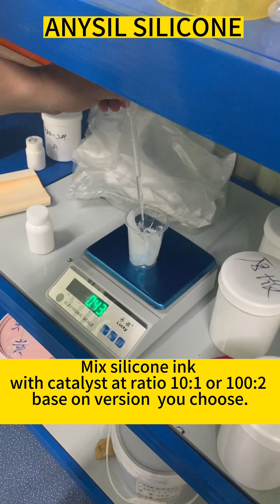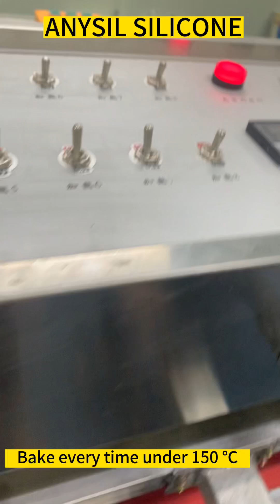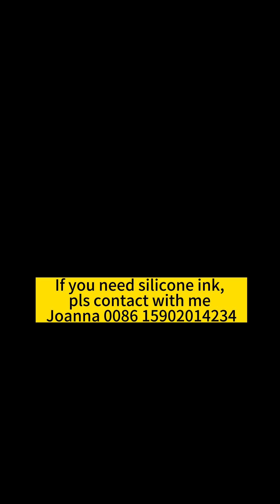silicone screen printing